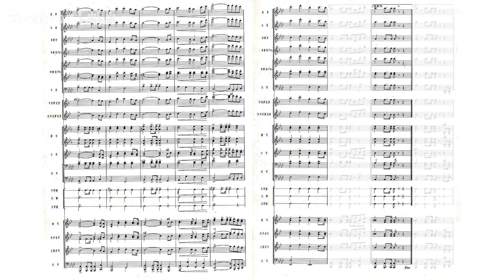[Score] Zheng Lu: Band Ensemble "March for Reviewing the Troops" (检阅进行曲) - PLA Military Band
Composed by Zheng Lu [郑路 (Zhèng Lù, Cheng Lu)].
Performed by the Military Band of the People's Liberation Army [中国人民解放军军乐团].
Conducted by Liu Yubao [刘玉宝 (Liú Yùbǎo, Liu Yu-pao)].

Scores and cover from "管乐合奏 检阅进行曲" (Band Ensemble: March for Reviewing the Troops), Peking: People's Music Publishing House, Sept. 1978.
Recording from disk record (Label: BM-20321 (BM-79/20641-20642) ), manufactured and released in 1979 by China Record Company.

Presumably composed in ca. 1971. Also translated as "Reviewing March" or "Inspection March".
乐谱及封面出自《管乐合奏 检阅进行曲》，北京：人民音乐出版社，1978年9月第1版第1次印刷。
录音出自中国唱片，BM-20321（BM-79/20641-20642），1979年。

作曲：郑路
演奏：中国人民解放军军乐团
指挥：刘玉宝

推测约作于1971年。